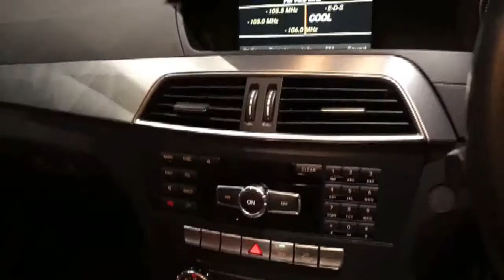รถเบนซ์มือสอง Benz NK - Benz C180 Coupe AMG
Benz C180 Coupe ตัวเต็ม Full Option: AMG, เบาะแดง, หลังคาแก้ว, Harman Kardon ราคาเร้าใจเพียง 1.78 ล้านบาท สอบถามข้อมูลเพิ่มเติม ✅✅ Add Line
ปี: 2012 mile: 59,xxx กม.